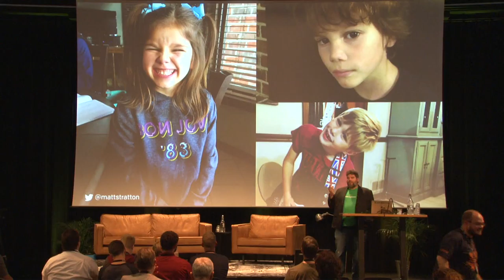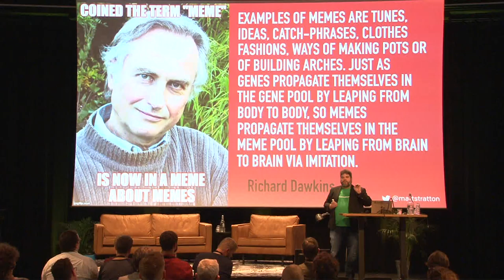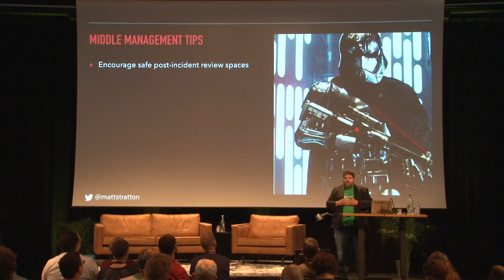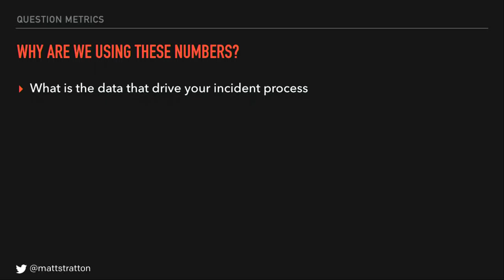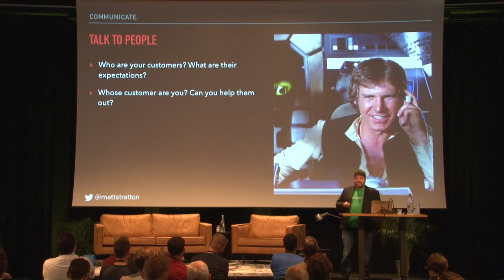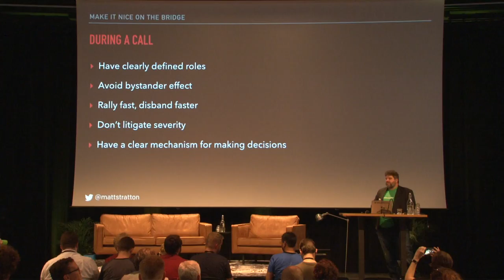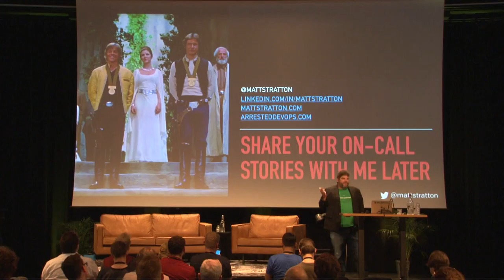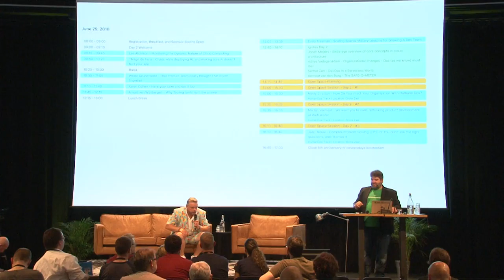Devopsdays 2018 - HumanOps Matty Stratton How Do You Infect Your Organization With Humane Ops?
Richard Dawkins described memes as being a form of cultural propagation, which is a way for people to transmit social memories and cultural ideas to each other. Not unlike the way that DNA and life will spread from location to location, a meme idea will also travel from mind to mind.

Getting your organization to take a step back and look at how ops affects people (awareness of alert fatigue, burnout risk, proactive/reactive approaches) can be a tough challenge.

In this talk, I will discuss how the very DNA of an organization can evolve through the use of actionable communications from all levels - management, strategy, and practitioners. The “virus” of humane ops will infect your organization, providing a more sustainable approach to on-call, incident resolution, post-mortems, and more. There also will be copious references to the Neal Stephenson classic novel, Snow Crash.

After this talk, you will have ideas of practical approaches to effect change in your organization, regardless of your level of influence. While not every group will use the same “viruses”, you will take away a good understanding of where to get started as Patient Zero.